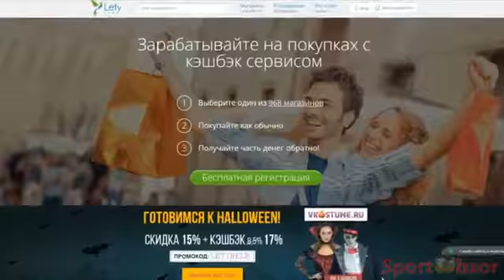AFC Bournemouth vs Manchester City 1-2 All Goals & Extended Highlights Premier League 26/082017